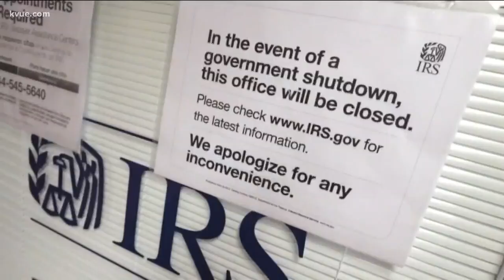President Trump signs bill to reopen the government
After 35 days, the federal government has now been reopened. STORY